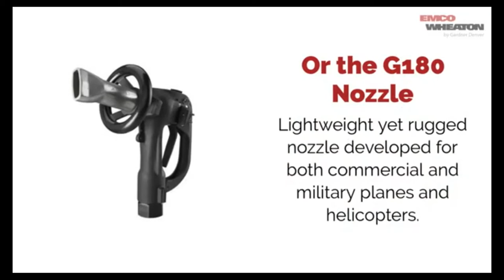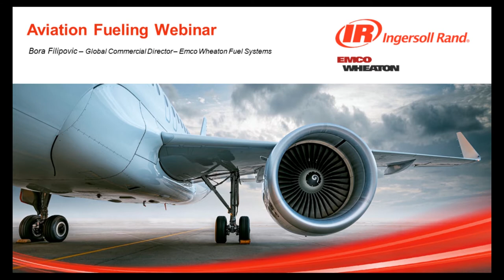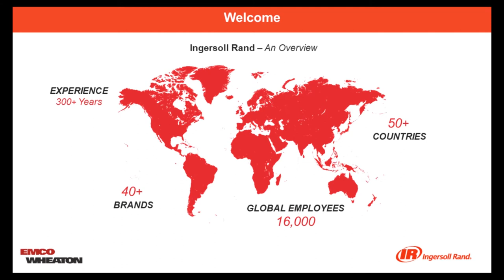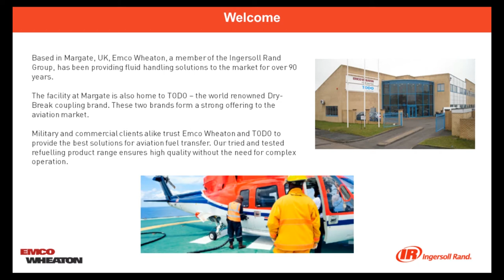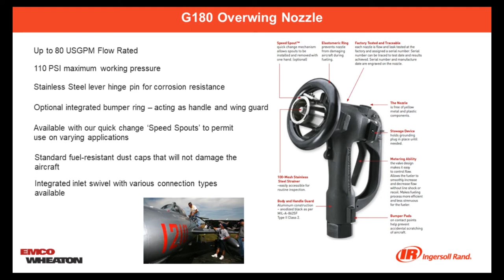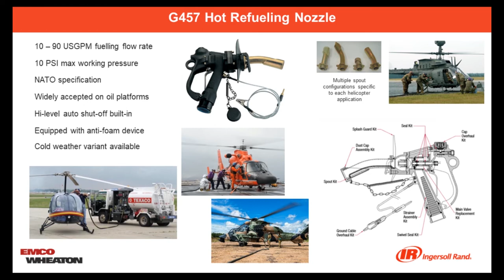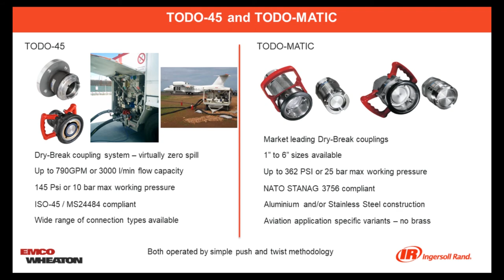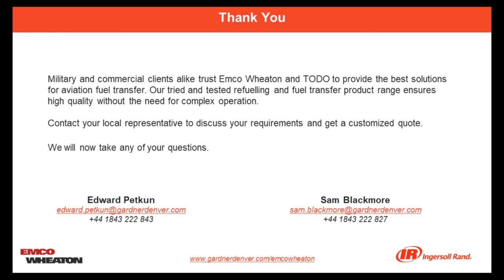EMCO Wheaton Fuel Systems - Aviation Fuel Distribution Webinar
In this online session, the Emco Wheaton Fuel Systems Global Commercial Director will walk you through the specifications of the products available to you and demonstrate products that can save both time and cost in managing the fueling of your aircraft.